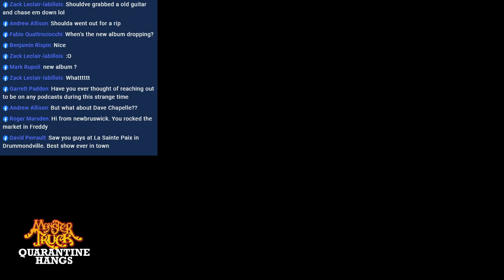QUARANTINE HANGS EP. 11 - INDUSTRY INSIDER SERIES - feat. GUS VAN GO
Jer hangs out to check in on the MT fanbase and brings in long-time friend of the band and recording professional Gus Van Go.  Gus recorded the very first self-titled Monster Truck EP and worked with many prominent artists including The Lazys, Sam Roberts, Priestess, The Stills, Hollerado, The Trews and many more.